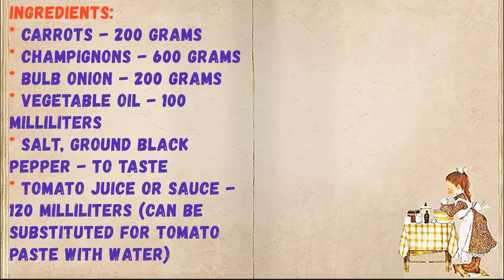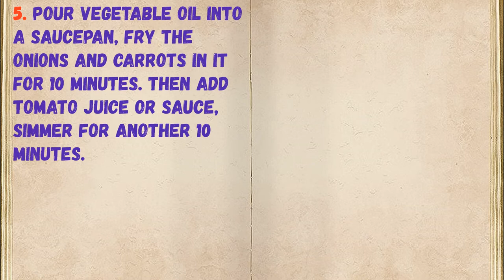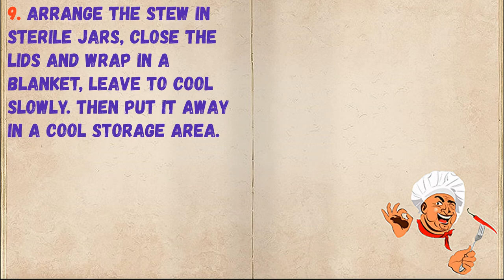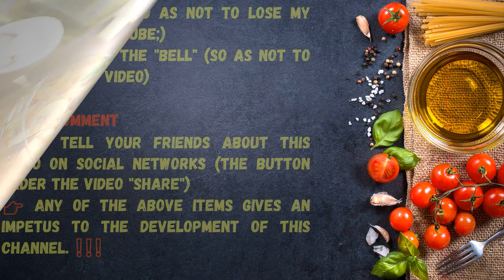Mushroom Stew For Winter / Book of recipes / Bon Appetit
✅ Mushroom Stew For Winter 👇

Ingredients:
* Carrots - 200 Grams
* Champignons - 600 Grams
* Bulb onion - 200 Grams
* Vegetable oil - 100 Milliliters
* Tomato Juice or Sauce - 120 Milliliters (can be substituted for tomato paste with water)

👉 Step by step cooking 👇

1. Prepare food. Wash, peel vegetables and mushrooms. Let's get started!

2. Cut the mushrooms into small pieces.

3. Fill them with cold water and boil for 15 minutes from the moment of boiling.

4. Finely chop the onion, finely grate the carrots.

5. Pour vegetable oil into a saucepan, fry the onions and carrots in it for 10 minutes. Then add tomato juice or sauce, simmer for another 10 minutes.

6. Done!

7. Throw the mushrooms in a colander to glass the water. Add to fried vegetables, stir and simmer for 25 minutes.

8. Mushroom stew for the winter is ready!

9. Arrange the stew in sterile jars, close the lids and wrap in a blanket, leave to cool slowly. Then put it away in a cool storage area.

10. Now is the time to prepare mushrooms for the winter. Simple but delicious, try it!